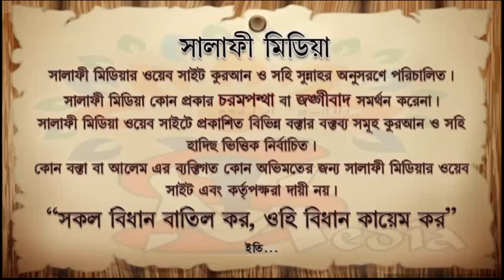পীর ধরা,শরীয়ত,মারেফত,তরিকত হাকিকত এগুলা ইসলামে কি আছে -----[ কারী সাইফুল ইসলাম ]-----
পীর ধরা,শরীয়ত,মারেফত,তরিকত হাকিকত এগুলা ইসলামে কি আছে
[ কারী সাইফুল ইসলাম ]